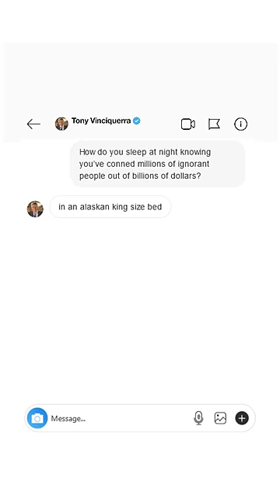DM'ing 6,000+ Famous CEOs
WE DM'D OVER 6000+ CEOs, and almost got blacklisted from every industry imaginable!! what do these rich fools have to say to us? come watch.